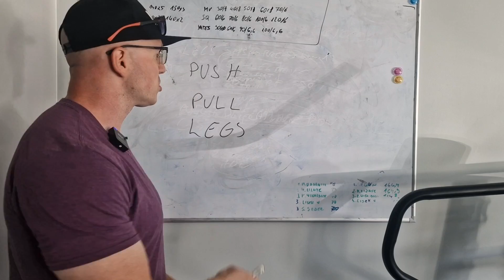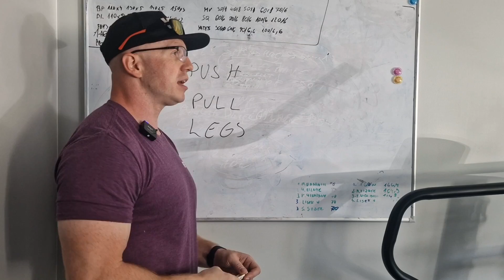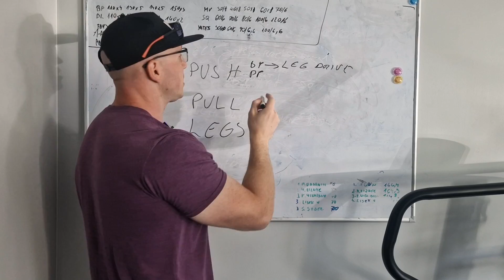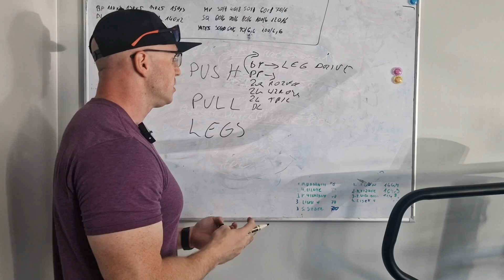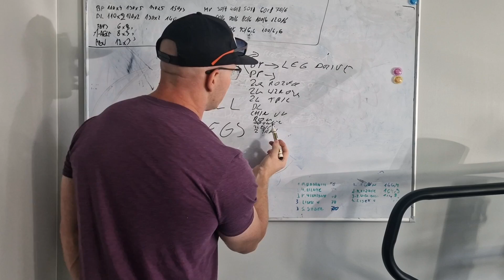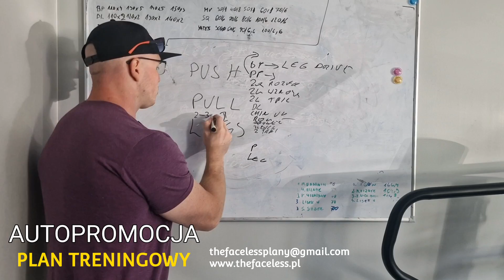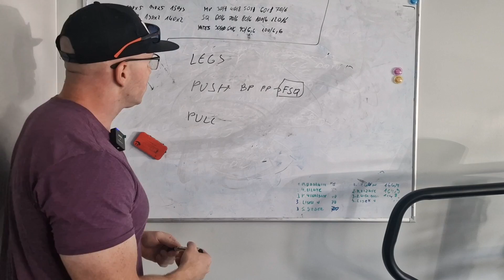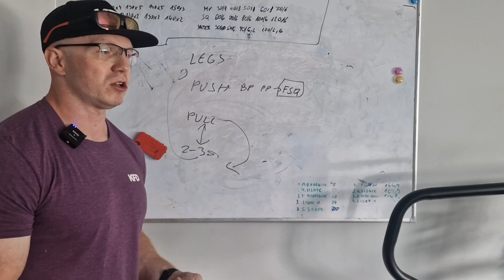PUSH, PULL, LEGS, ZŁY DLA NATURALI?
REKLAMA

Kod KFD: BEBZLESS

Producent filmu:
Faceless Sp. z o.o.